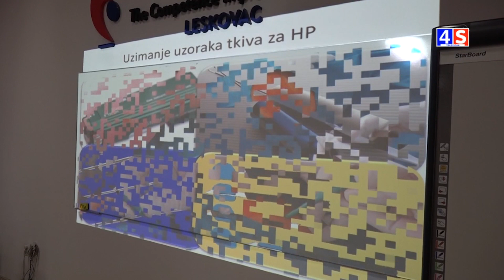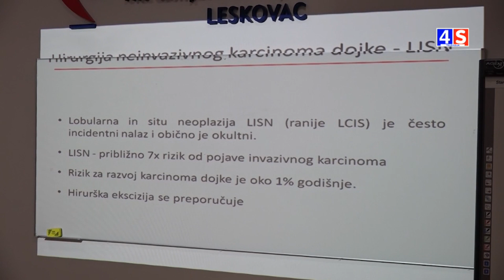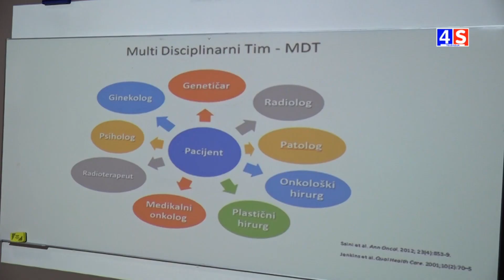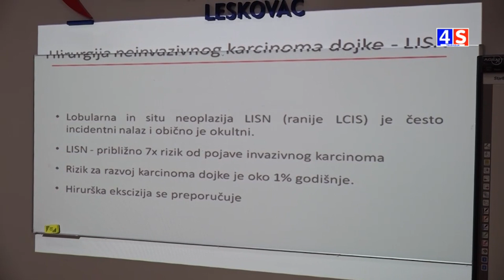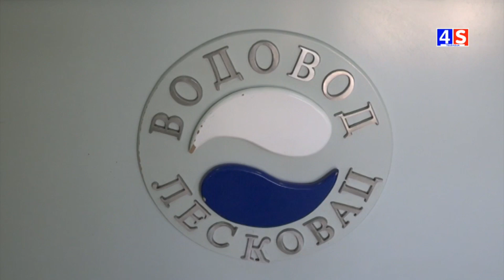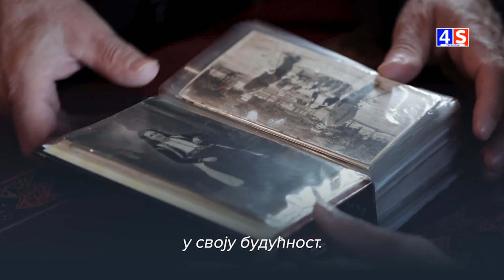Vesti TV 4S 17.11.2023.